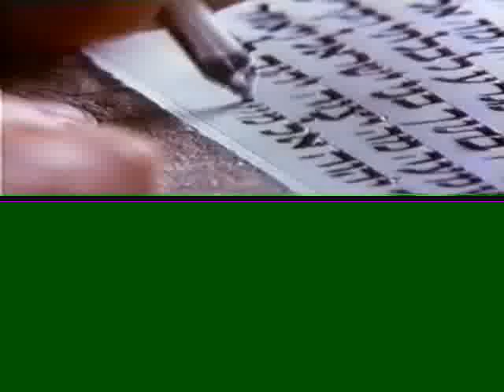THE BIG BIBLE SECRET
i made this along time ago before i was banned, like three years ago.enjoy, want free paid android apps, go  to my blogspot
bible lluminati tupac 2pac makavelli mobb deep prodigy hnic2 boxcutter free puebloplug ass tits ufo ghost keven jumba smp films mean kitty song obama gunshot capital shaking soul power masons moloch alex jones TAPWATER MOLOCH nwo FEDERAL RESERVE FLOURIDE CHEM TRAILS BIG ASS BOOTY UFO